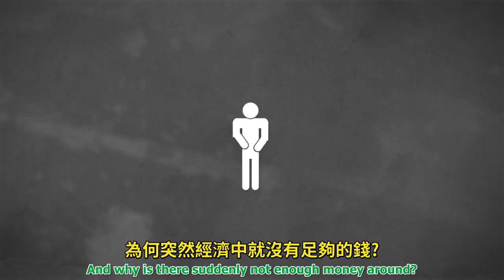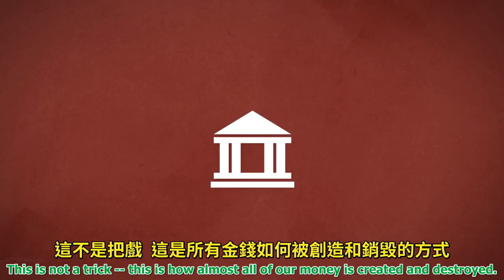正面金錢 Positive Money：錢是什麼？ What Is Money？